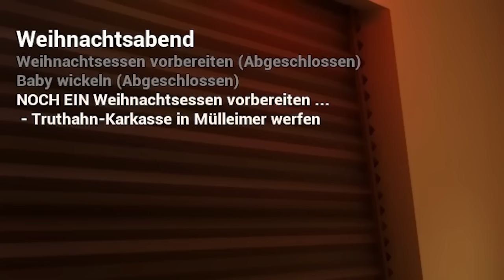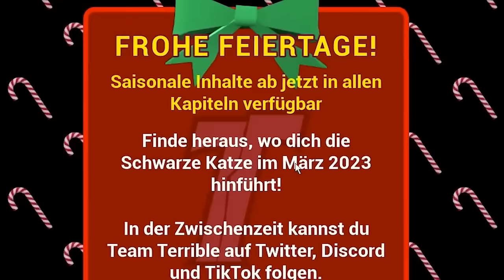Ich bin GROßER BRUDER von KACKENDEN BABYS?! 😂 (The Baby in Yellow)